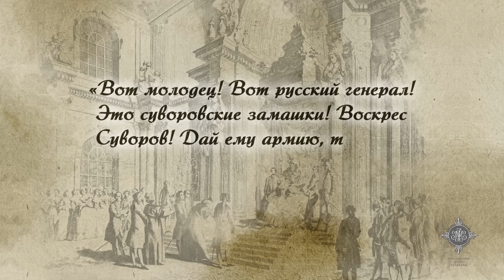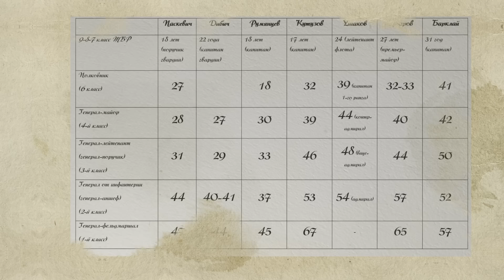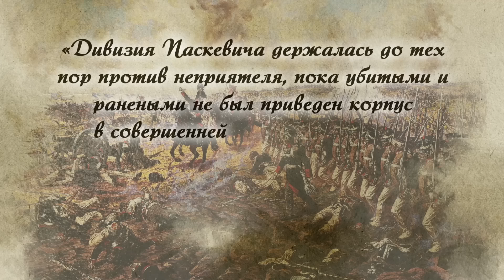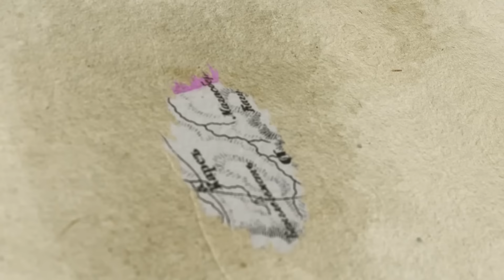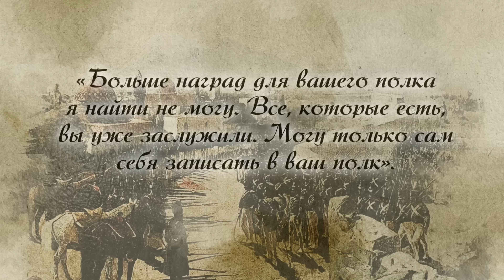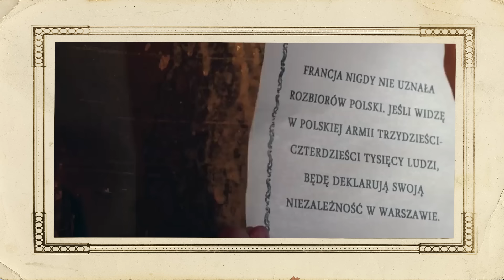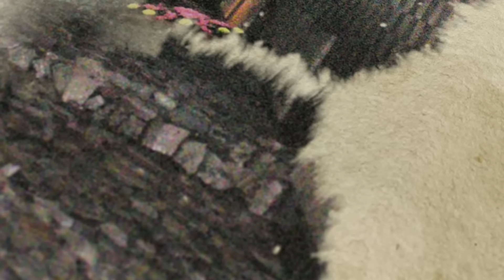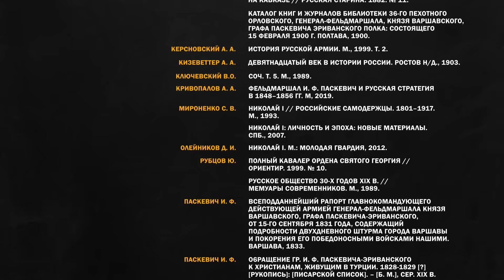Серия 41. Забытый Паскевич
Практически забытый ныне российский военный и государственный деятель Иван Паскевич. Один из самых успешных военачальников, самый титулованный, обладавший неимоверной популярность в армии и в обществе. Он же – «виновник» поражения в Крымской войне, царский сатрап и душитель свободы в европейском масштабе. Где же правда?

С чего началась военная карьера Паскевича? Почему он не нашел общего языка с другим выдающимся военачальником – Ермоловым? За что получил самую большую премию в истории Российской империи? Каким человеком был Паскевич, как относился к своим солдатам? Почему неудача в Крымской войне, в которой он практически не участвовал,  затмила четыре выигранных военных кампании?

На эти и другие вопросы об Иване Федоровиче Паскевиче ответит Владимир Мединский в новой лекции курса «Рассказы из русской истории».

📚 Рекомендуемая литература:
1. Бантыш-Каменский Д. Н. Биографии российских генералиссимусов и генерал-фельдмаршалов. М., 1990. Ч. 3–4.
2. Кривопалов А. А. Фельдмаршал И. Ф. Паскевич и русская стратегия в 1848–1856 гг. М, 2019.
3. Перцов В. Жизнеописание генерал-фельдмаршала, князя Варшавского, графа Ивана Федоровича Паскевича Эриванского / Сост. по офиц. источникам В. Перцов. Варшава, 1870.
4. Шишов А. В. Генерал-фельдмаршал Иван Федорович Паскевич. "Отец-командир" Николая I. М., 2018.
5. Щербатов А. П. Генерал-фельдмаршал князь Паскевич. Его жизнь и деятельность: В 7 т. СПб., 1888–1904.

Таймкоды:
00:00 • В этом выпуске
01:27 • Невероятная популярность в прошлом и забвение в настоящем
05:35 • Происхождение, образование и счастливое стечение обстоятельств в начале карьеры
12:11 • Везение заканчивается со смертью Павла I
15:20 • Неустрашимый и понимающий: начало военной карьеры
21:37 • Полк штрафников XIX века
24:05 • Улыбка судьбы: знакомство с сыновьями Александра I
27:46 • Женитьба на троюродной сестре Грибоедова
34:11 • От героя войны до палача декабристов: начало проблем с исторической памятью
36:02 • Война на Кавказе. Паскевич vs Ермолов
39:53 • Один миллион  - самая большая премия в истории
43:39 • Паскевич наводит ужас на турок
46:28 • Легенды вокруг разницы между саблей и шашкой
53:30 • Мятеж польской армии и наведение порядка в 3-месячный срок
59:27 • Финские парни на службе Российской империи: история про утерянное знамя
01:03:14 • Венгерское восстание: «Не жалей каналий»
01:06:56 • Крымская война. Непричастный 72-летний Паскевич объявлен виновником поражения
01:11:31 • Посмертная память: Паскевичу припомнили всё
01:14:38 • Человек войны. Неспешный, решительный и беспощадный
01:18:42 • Рекомендация исторической литературы
01:22:00 • Возвращаем доброе имя поразительному человеку